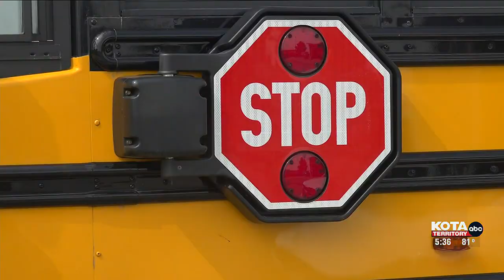Annual school bus inspections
School buses and those who drive them are responsible for the vital task of safely getting kids to and from school everyday.
But who ensures those buses are safe to operate?